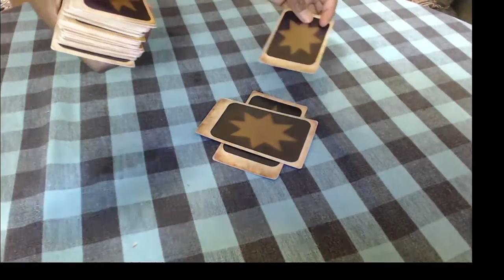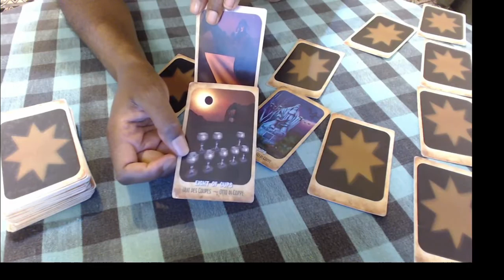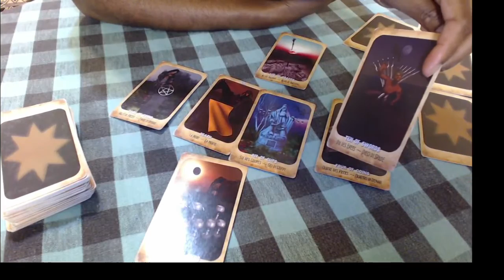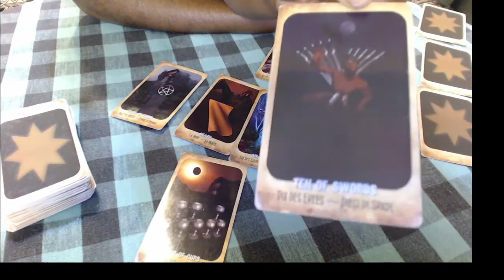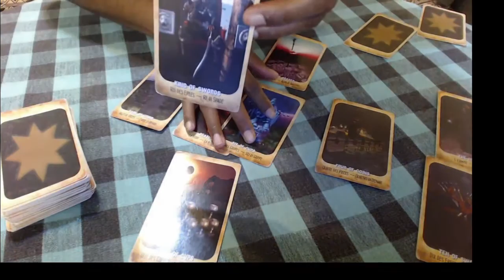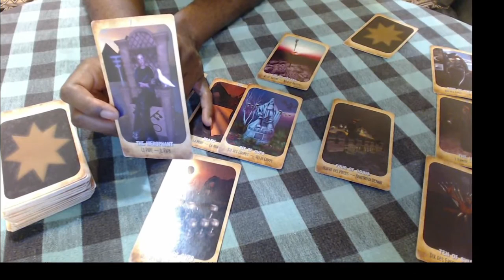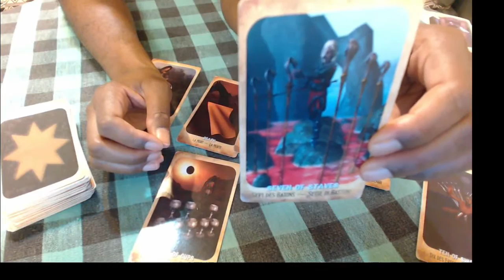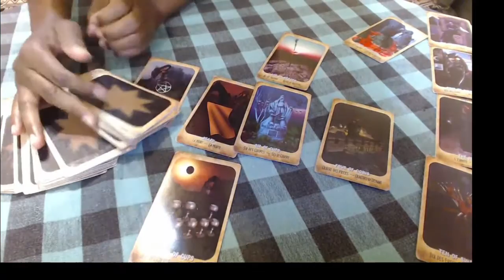August 5 General Daily Tarot Reading 2015